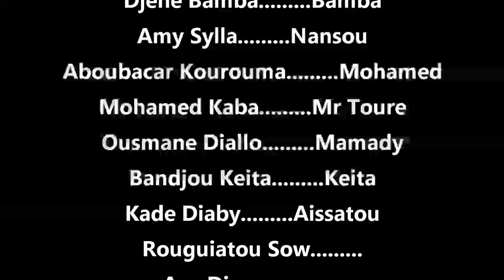N'TE SILA N'DEEN KAGNA KOUN 18 VERSION MALINKE